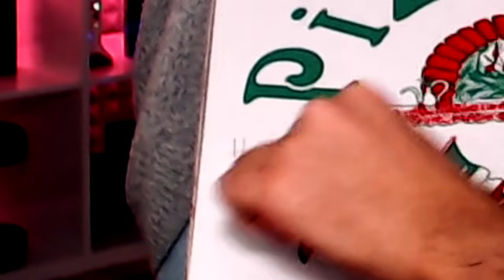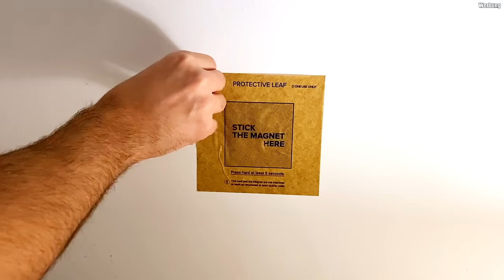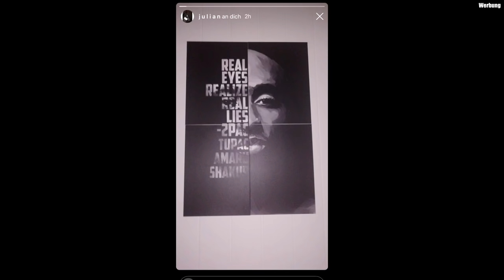BLACK OPS 3 auf der PLAYSTATION 5!!